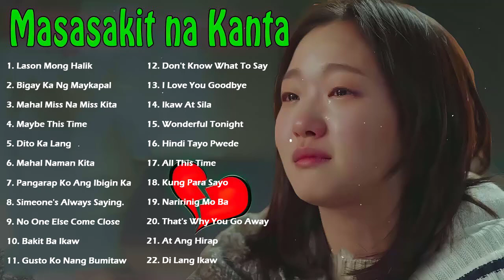Best Nonstop Pamatay Puso - Tagalog Love Song Collection Playlist - Lason Mong Halik...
Thank you for always watching subscribe like share comment click the bell icon for more updates new upload.. This video is for entertainment purposes i would like to share some music this channel..